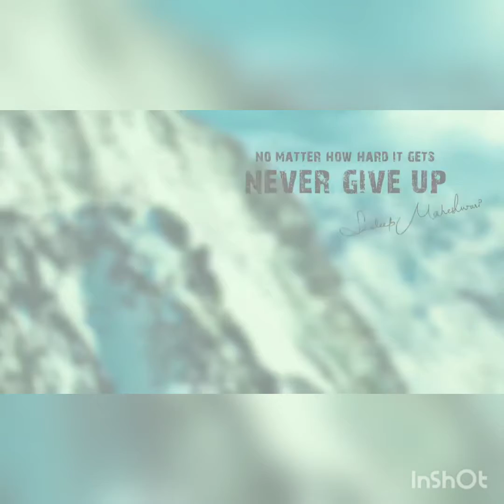Motivation Ansar powerful video